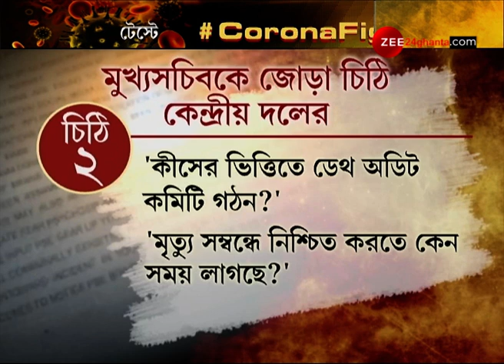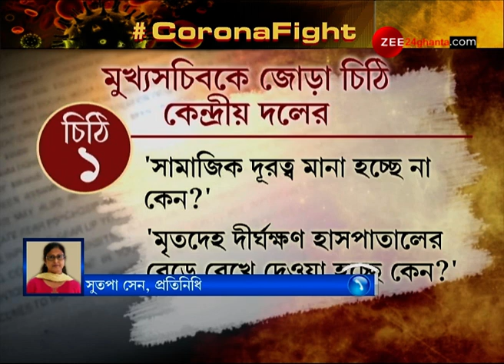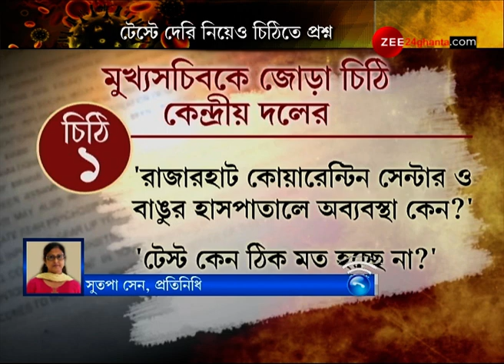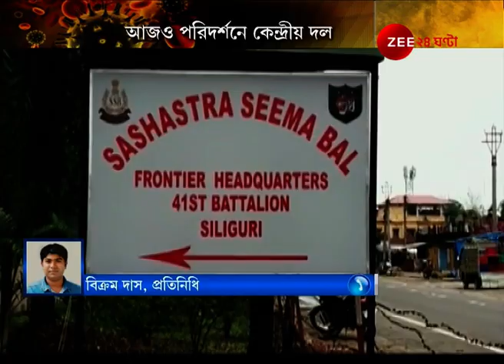Corona Death Audit কমিটির ভিত্তি কী? West Bengal সরকারকে জোড়া চিঠি কেন্দ্রীয় প্রতিনিধি দলের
What is the basis of corona death Audit committee in west bengal? Central representatives askes state government